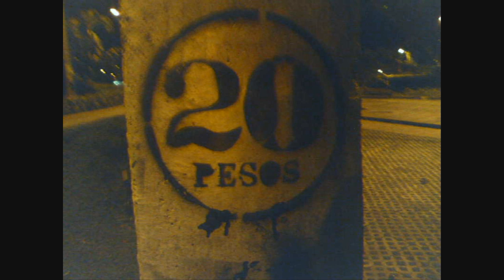FAMILYRICAL - Ahí Disculpa Las Sonrisas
Artistas: Familyrical (El Mostro AKA Tanaka San FT Largacha- La 26)
Álbum: Inedito
Producción: Onega Estudios.
Año: 2014.